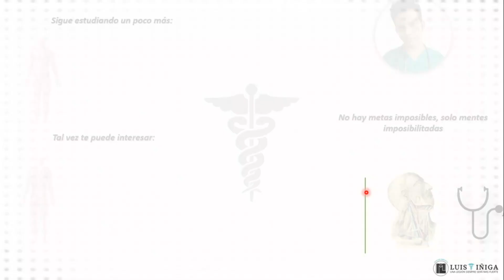Anatomía Práctica: Hueso Cuboides | Caras, Articulaciones, Ligamentos, Inserciones musculares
Contenido educativo para conocer las estructuras y detalles del hueso Cuboides. Generalidades, Caras, Inserciones musculares y ligamentosas del pie.

Descarga el resumen didáctico aquí: (Deja un mensaje al DM)